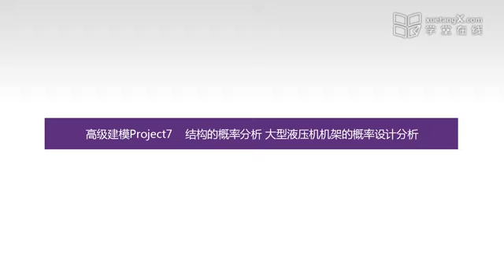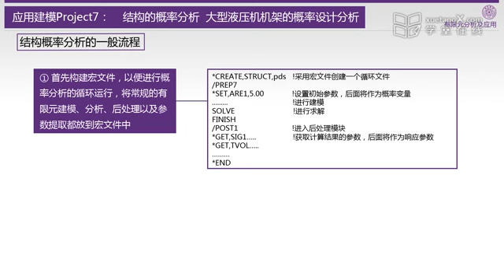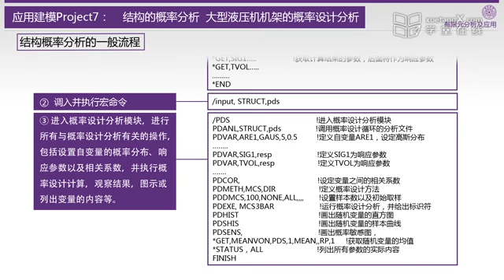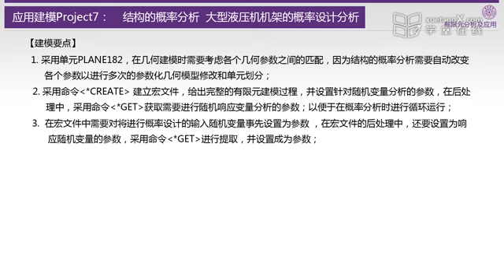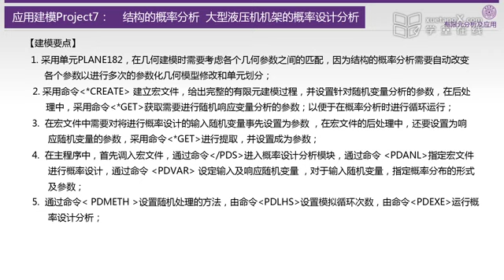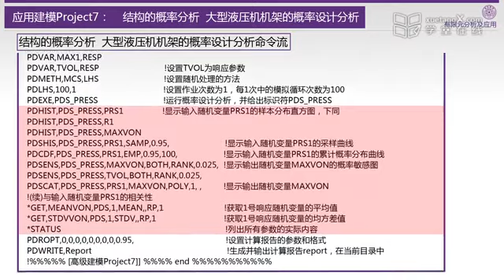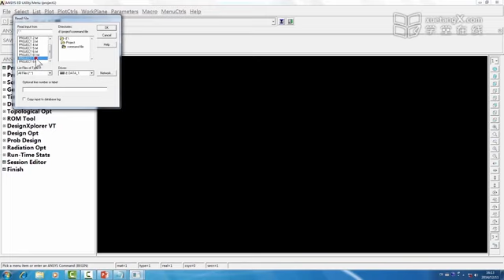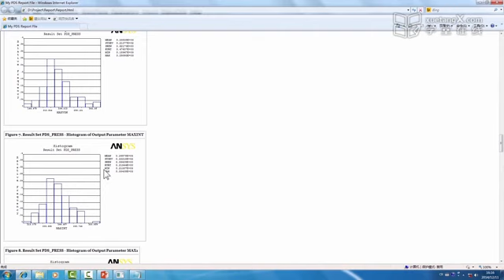有限元分析及应用 77【高级建模Project7】结构的概率：大型液压机机架的概率设计分析